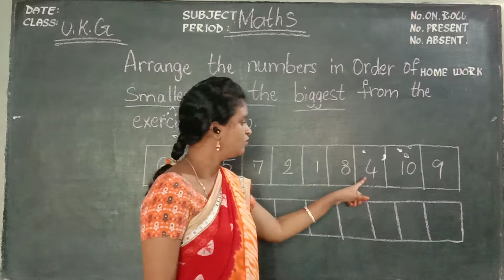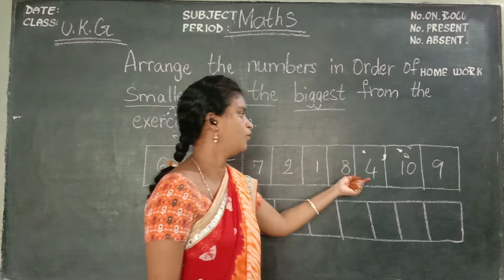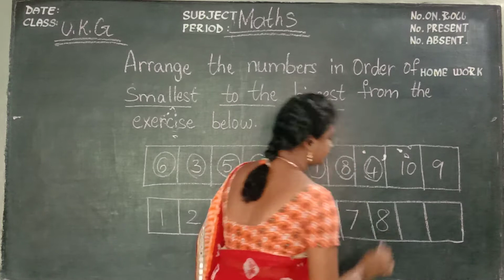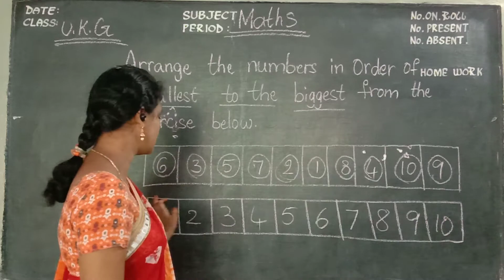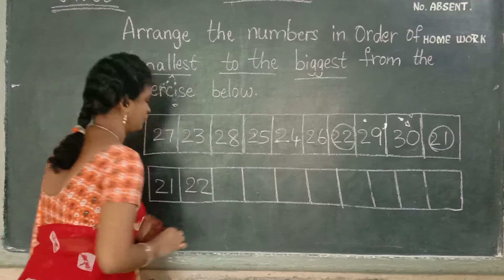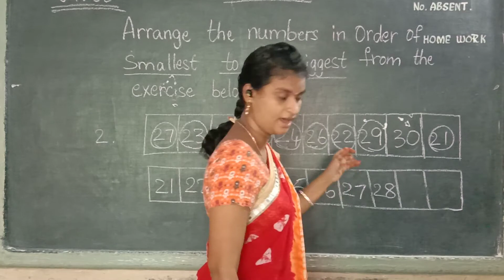Kurapati Chandra Sekhara Rao E.M School, Vijayawada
UKG - Maths